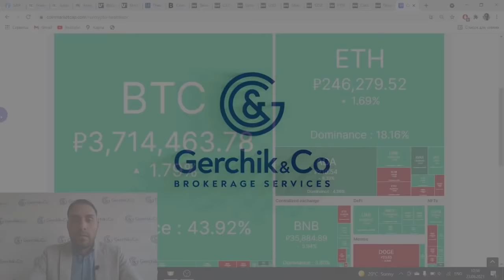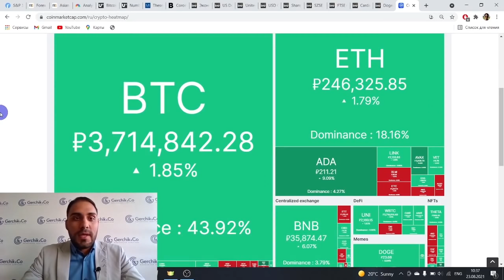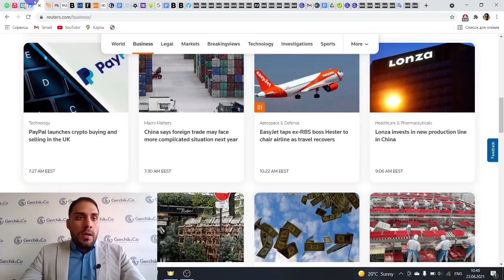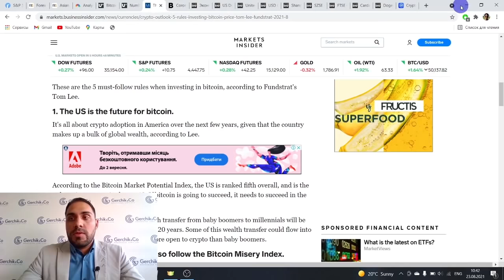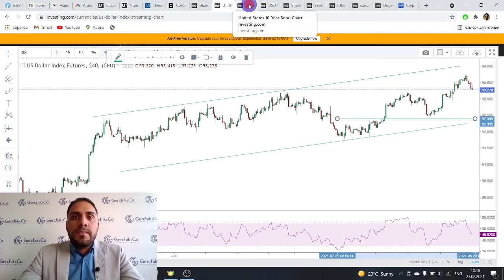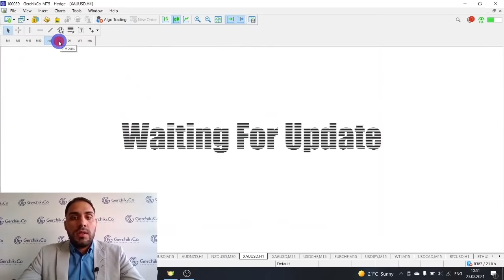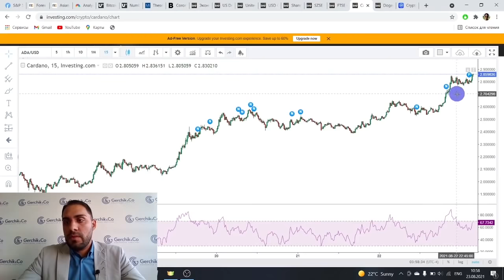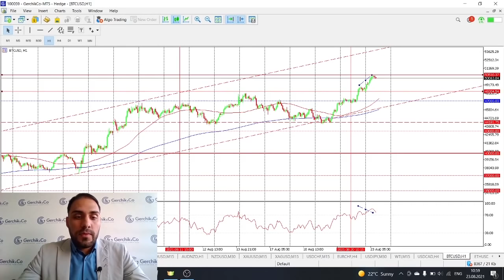Bitcoin по 50 тысяч | Cardano пробивает новые максимумы | Технический анализ Форекс рынка 23.08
Выбирайте подходящие инструменты для торговли сегодня вместе с видеообзором рынка Форекс и основных индексов, который каждый день выходит на YouTube-канале компании Gerchik & Co.

Bitcoin продолжает расти и расти!

Тайм-коды:
00:00 Тема видео: Обзор рынков, новостной фон
00:50 Bitcoin по 50 тысяч
01:14 Cardano пробивает новые максимумы
01:30 Обзор криптовалюты
05:00 Новостной фон Bitcoin
06:44 Обзор рынка Forex
08:00 Обзор доллара
10:10 EUR/USD
10:40 GBP/USD
12:15 GBP/NZD
14:14 NZD/USD
15:15 Золото
17:50 USD/JPY
20:00 Нефть
21:15 CAD/USD
22:00 Криптовалюта. Обзор Bitcoin
23:20 Заключение